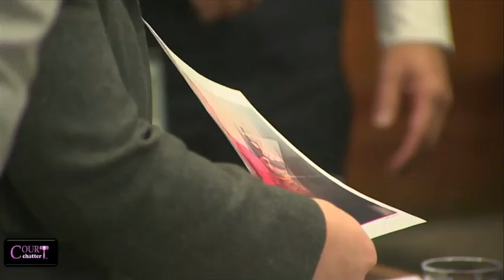Aaron Hernandez Motions Hearing Part 3 12/20/16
Aaron Hernandez Motions Hearing Part 3